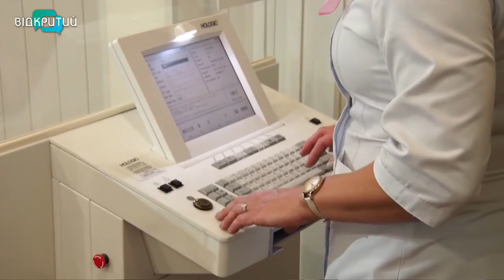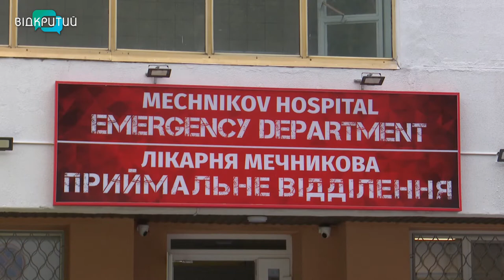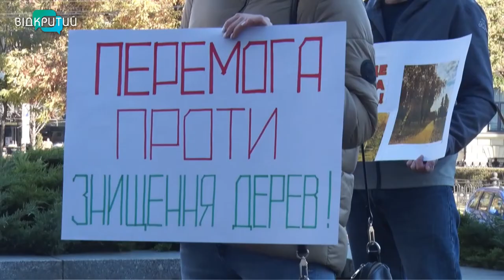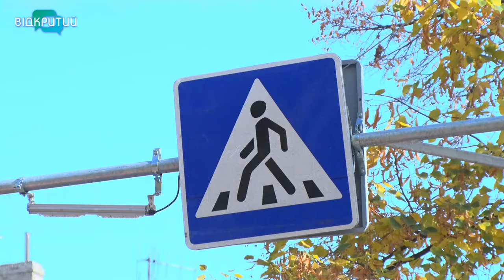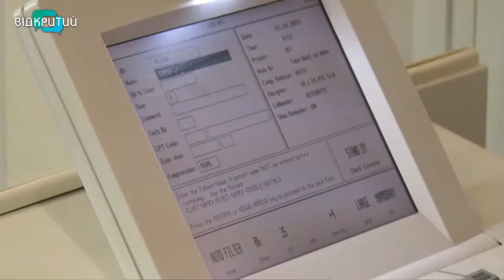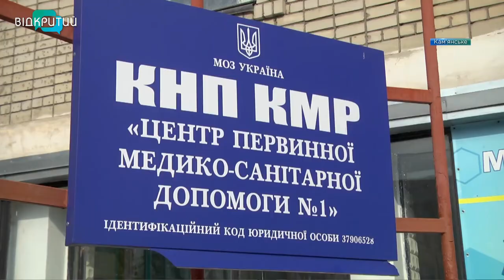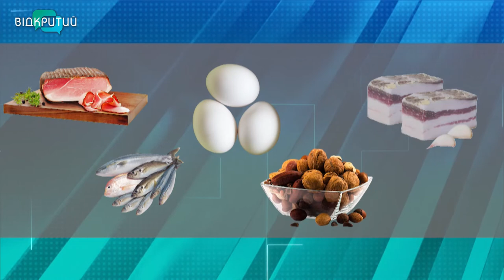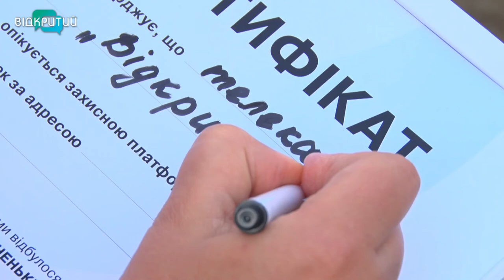Новини OPEN NEWS від 20 жовтня 2021 року 20:15